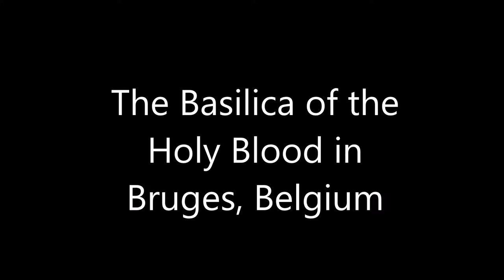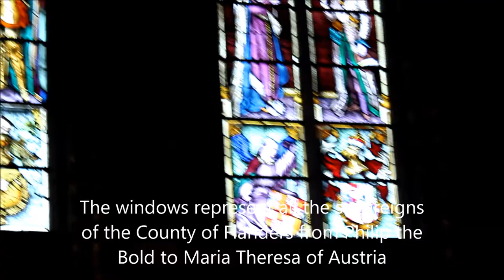The Basilica of the Holy Blood in Bruges, Belgium